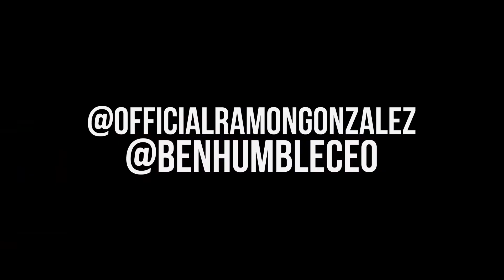[OFFICIAL MUSIC VIDEO] Living on Purpose - Ramon Gonzales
Ramon found happiness in building relationships in business, his personal life, and in faith.

⏬ Check out Ramon Gonzales on Instagram ⏬
@officialramongonzalez and @bothonboard